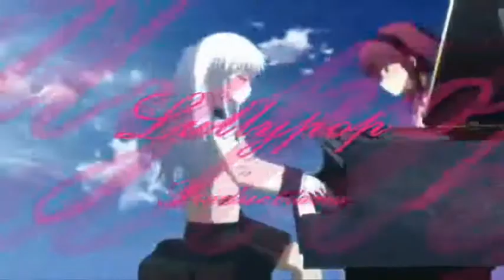BLEACH WILL SMITH MEN IN BLACK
Anime: Bleach.

Happy Birthday Will Smith. I'm wearing black pants. Men in Black is the coolest alien movies, ever.